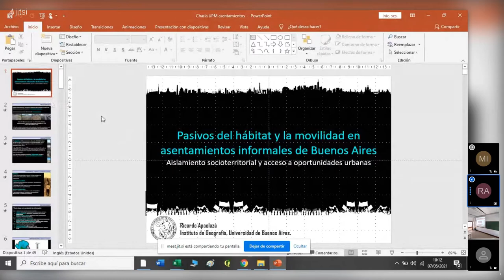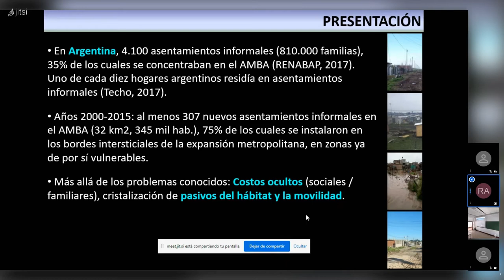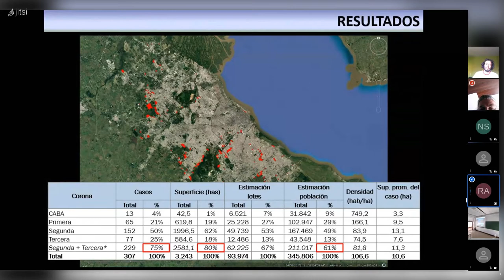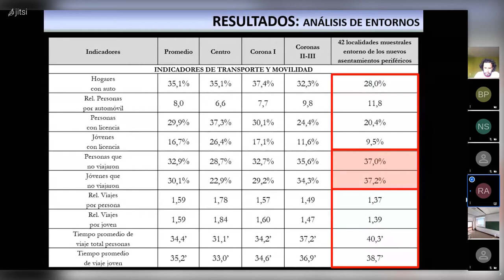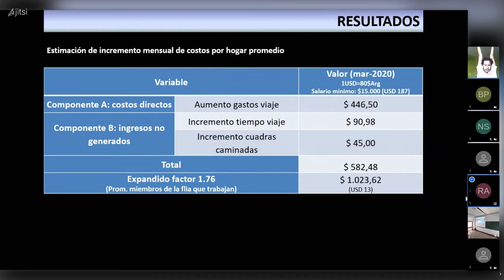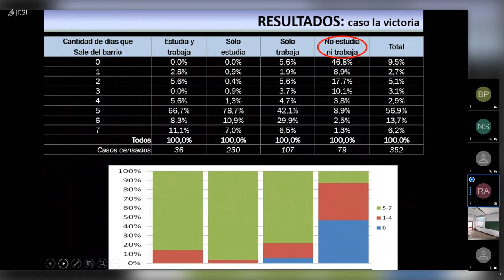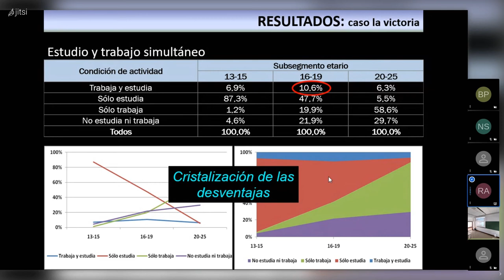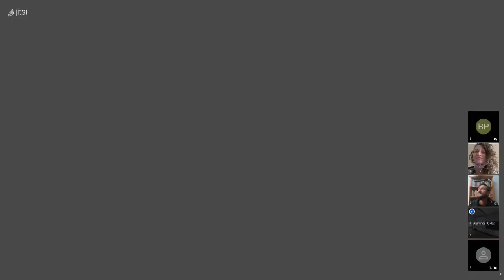Ricardo Apaolaza: 'Pasivos del hábitat y la movilidad en asentamientos informales de Buenos Aires'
Conferencia online impartida por Ricardo Apaolaza el pasado 7 de Mayo, con motivo de las sesiones abiertas que imparte el ICHaB en su curso de Posgrado.
En esta charla Ricardo nos compartió su investigación sobre asentamientos y movilidad, vinculado a las desigualdades y restricciones en la movilidad de jóvenes en asentamientos y a la estimación de pasivos de movilidad asociados a la residencia en asentamientos informales.
Ricardo es Licenciado y Doctor en Geografía por la Universidad de Buenos Aires.  Su trabajo se centra en el diseño y evaluación de políticas urbanas y del hábitat y en los pasivos de hábitat y movilidad en asentamientos informales: una propuesta para el recuento y monitoreo de los costos sociales ocultos de la expansión urbana precaria del Área Metropolitana de Buenos Aires.